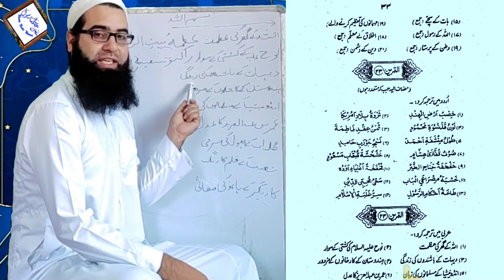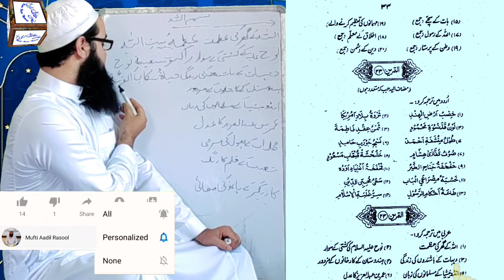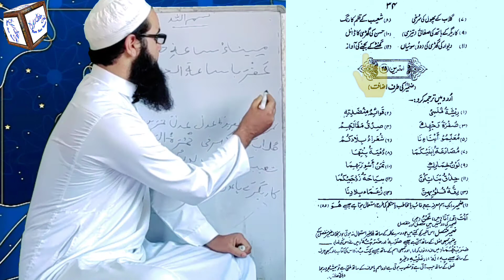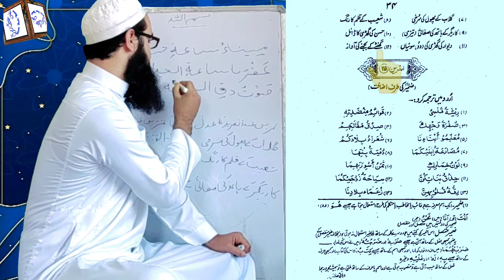Mualim ul insha vol 1 lesson no 5 Darse no 7 by Mufti Aadil Rasool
mualim ul insha
muallim ul insha
Mualim ul insha
Muallimul insha
معلم الانشاء
عربی سیکھیں